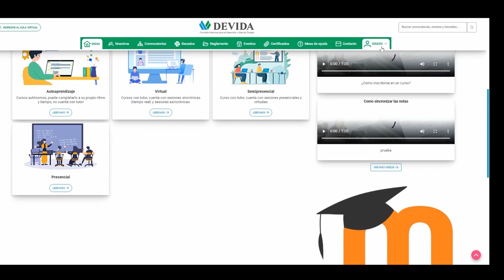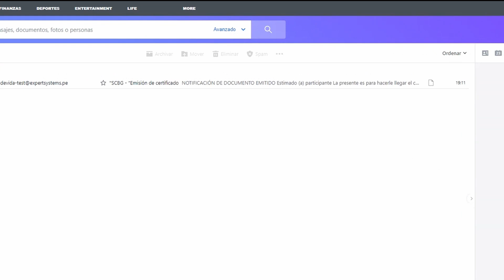¿Cómo descargo mi Constancia?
En esta oportunidad te mostraremos 03 formas de cómo descargar tu constancia desde la Plataforma Web de DEVIDA, recuerda el enlace desde dónde realizar la acción, ingresa con tu usuario y contraseña habituales